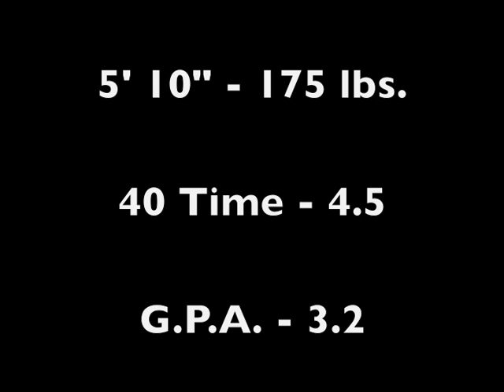Kwame Larbi #31 - Senior Highlights (Games 1-7)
Athlete: RB / WR / DB / KR,
Class of 2011,
Alpharetta High School